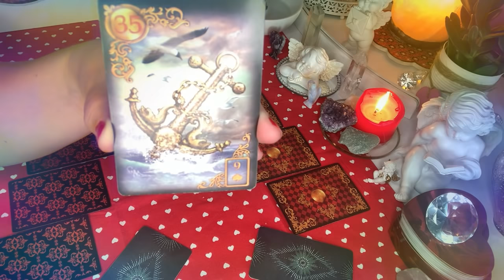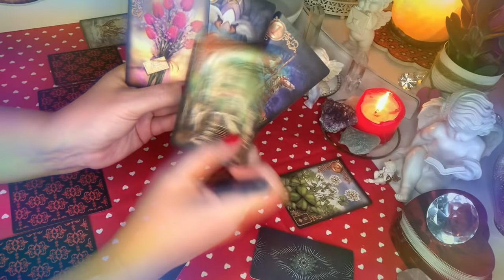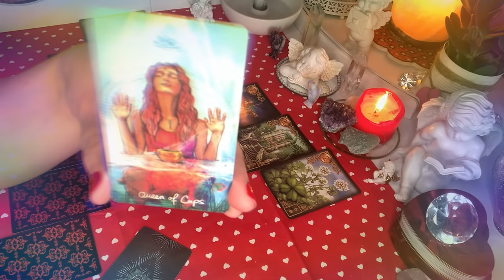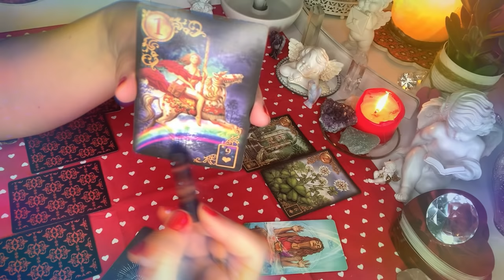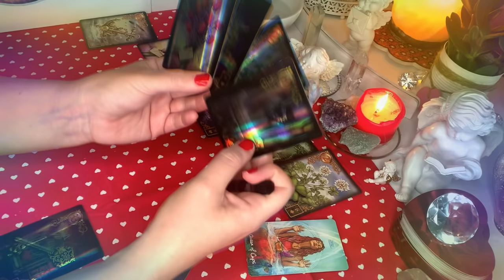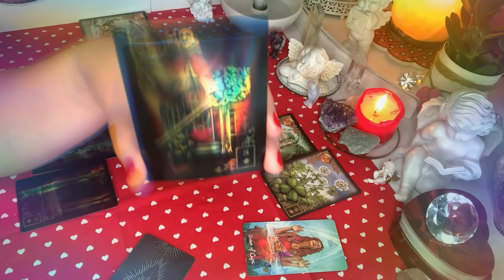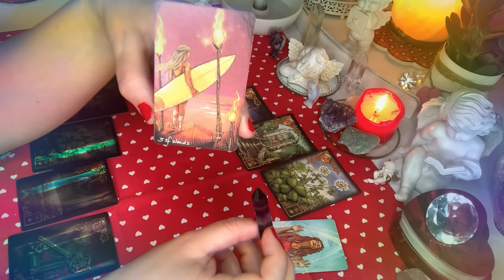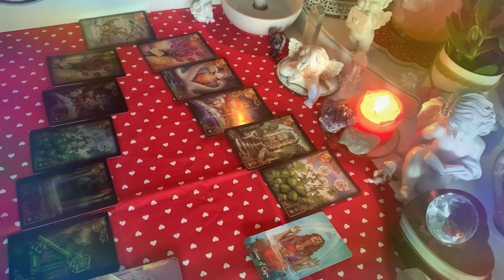Orakel💜Zostac czy odejsc?❤️2x5#Kart#Lenormand+2x1#Karty#Tarota💔wrozby przepowiednie porady magia💔